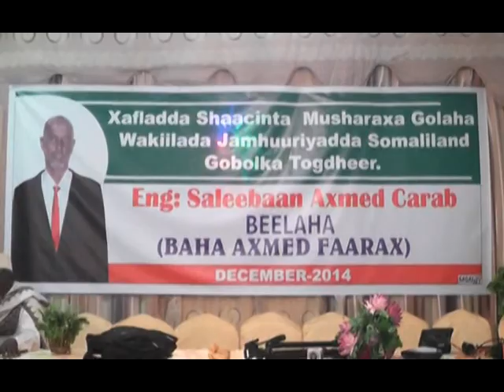Burco warka musharaxa golaha wakiilada somalind Caliboos